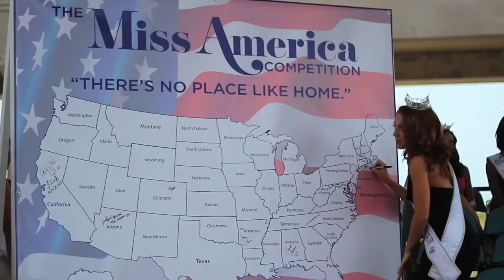Atlantic CIty Welcomes Miss America Back Home!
The 2014 Miss America Pageant will take place on Sunday, September 15 at Boardwalk Hall in Atlantic City, New Jersey. Contestants were welcomed during an opening ceremony on September 3. The rest of the week they will be filmed and photographed at various locations throughout the city. Preliminary competitions will be held September 10 -- September 12 and the traditional Miss America Show Us Your Shoes Parade is on Saturday, September 14. Parade step-off begins at 5pm on Rhode Island Avenue on the Atlantic City Boardwalk.

Video Production by Skout Media (skoutmediaphilly.com)